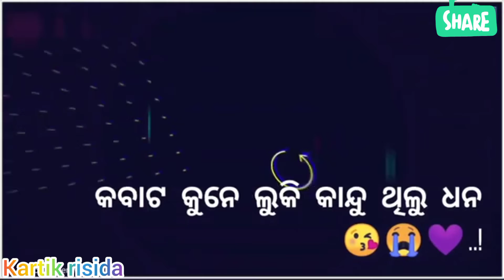black sambalpuri status ଚିରୀ ଦେଲୁ ଫାରିଦେଲୁ ମୋରଲପ ଲେଟର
black sambalpuri status WhatsApp full screen black ringtone chiri delu fadidelu mor love letter